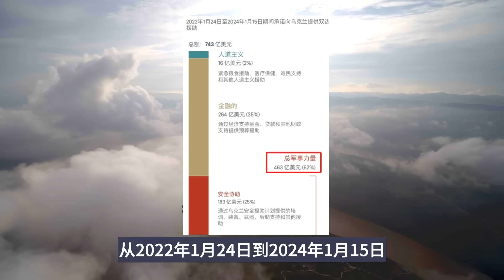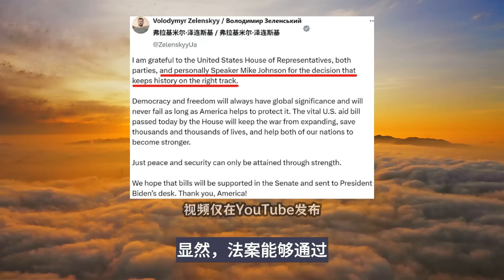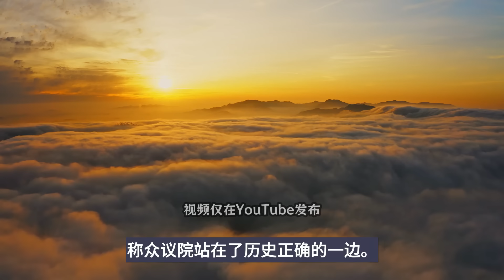俄乌战争，出现转机